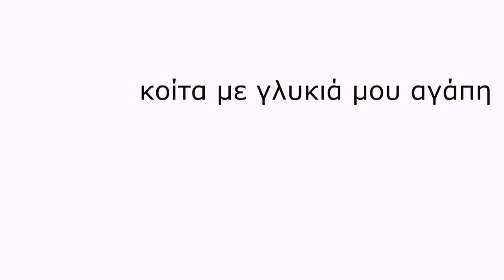Performing Orpheus and Eurydice - Look at me, my sweet love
This performance, was staged as Yannis Varvaresos' thesis, for his Master's Program in Theatre Directing/Acting, in AUTH, Thessaloniki, Greece (2020).

“Look at me, my sweet love”, is an immersive walking-performance, based on the myth of Orpheus and Eurydice. The participants (audience/spectators) engaged in a transcendent journey, following the performers through streets of Thessaloniki, transforming the performativity of the space. Orpheus and Eurydice are two people, in love. Orpheus gives Eurydice the world with his music, until death tears them apart. Orpheus decide to start his journey to Hades, to find his love and conquer Death with his Music. The participants followed Orpheus and Eurydice, by walking, in a ritualistic journey where the Myth meets Tradition, Words meet Music, Hades meets the City and People meet People. This walk became our rite of passage

Director: Yannis Varvaresos
Dramaturgy: Ioanna Lioutsia
Assistant Director: Anna-Maria Gatou
Performers: Yannis Mastroyannis, Panagiota Bibli, Kiki Karaiskou,
Singers: Yannis Varvaresos, Kleiw Tsikoura, Andrianna Koraka, Sofia Eleytheriou, Caterina Plexida
Cinematography: Dimitris Theocharidis
Production/Video Edit: Tatiana Nikolaidou